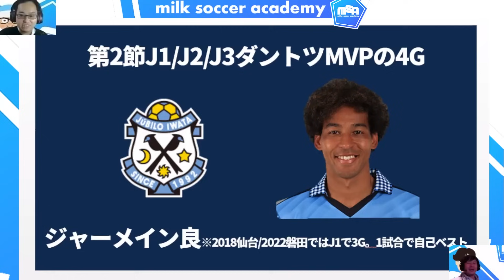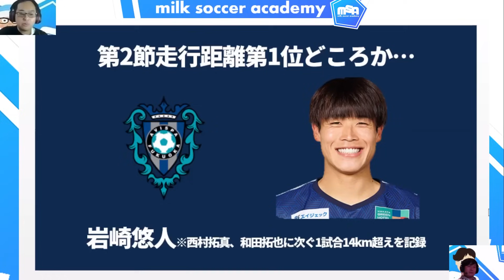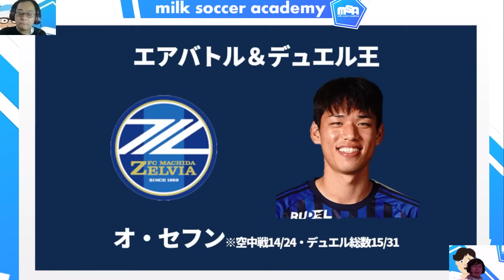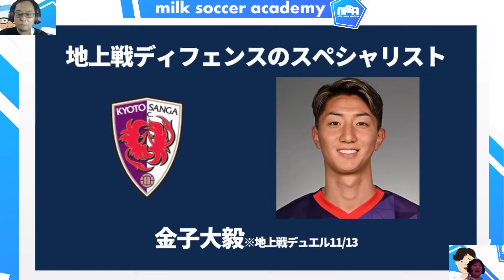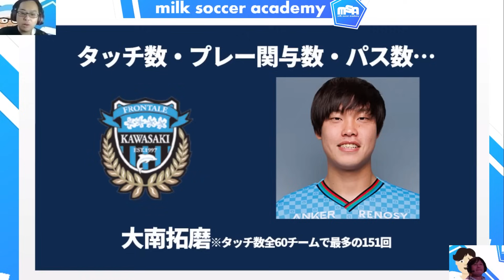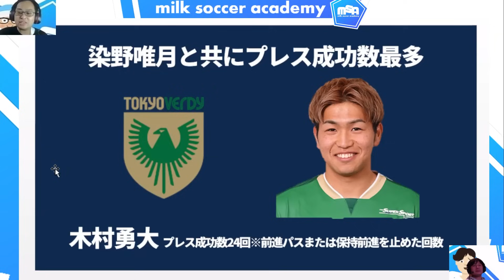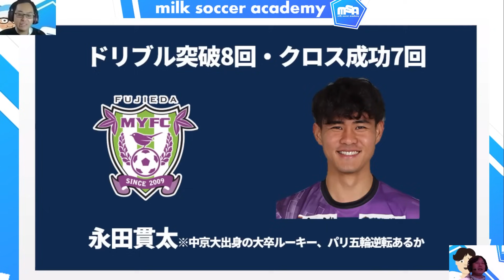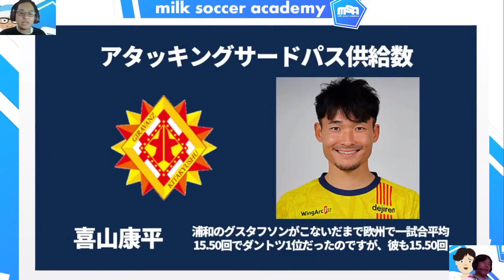【データ値場大爆発│J1/J2/J3】4G磐田ジャーメイン良&14km超福岡岩崎悠人&🆕デュエル王オ・セフン&🆕プレスモンスターの登場など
2024シーズンは毎週マンデーライブ後、22:15頃から約30分開催！